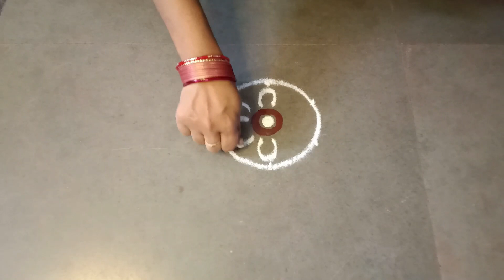Vinayagar Chaturthi Kolam | Padi Kolam| Friday PadiKolam | 3*2dots | Easy Rangoli| Pandaga Muggulu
Vinayaga chaturthi kolam,
Pillayar chaturthi kolam,
avani matha kolam ,
padi kolam,
pandaga muggulu,
3 dots kolam,
3*2 dots rangoli,
3-2 dots muggulu,

-  5 Vibrant Colours Combo
 - 10 Vibrant Colours Combo
- 15 Vibrant Colours Combo